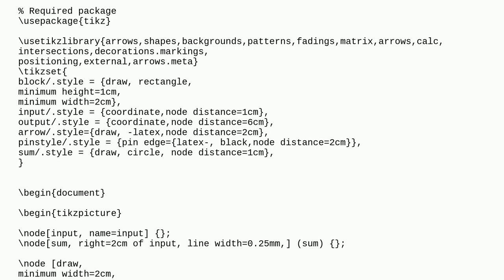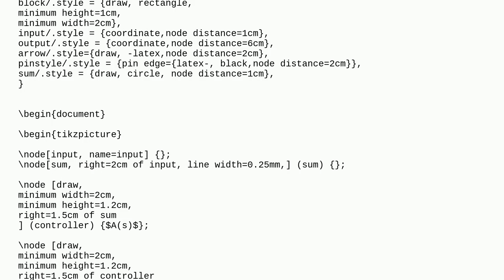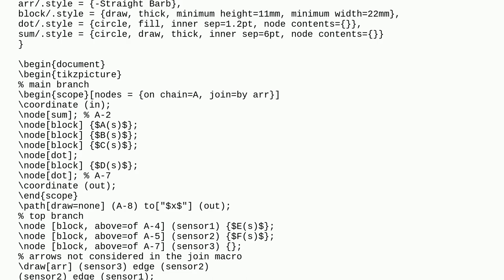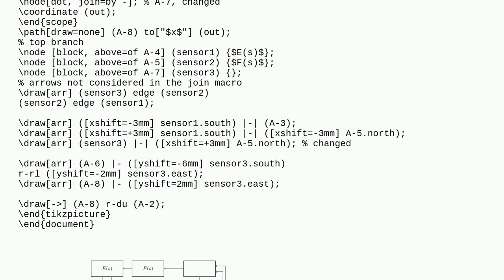Tex: How to draw this block diagram?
How to draw this block diagram?

A special thanks goes out to the community

  tikz-pgf tikz-styles diagrams